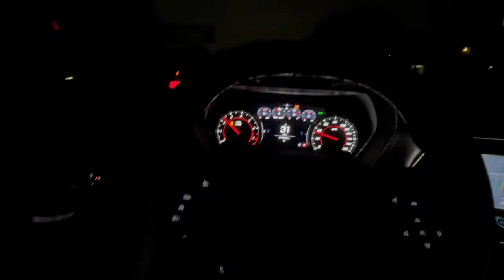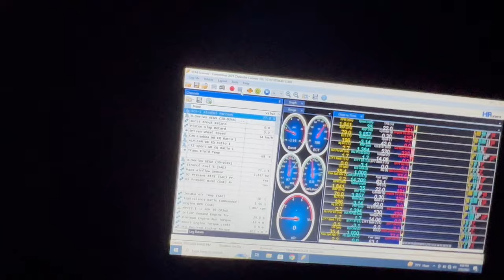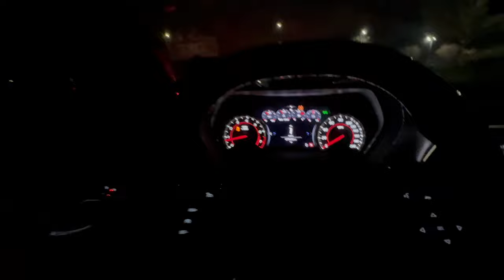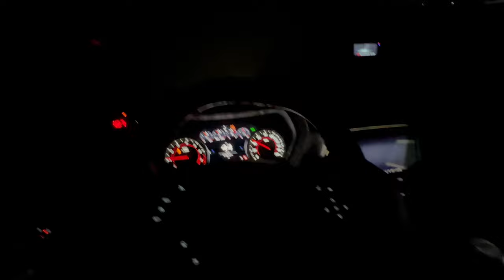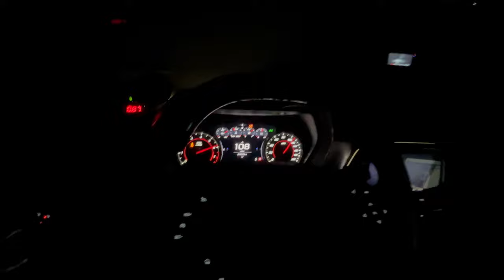NEW TUNE ON MY 2021 CAMARO 1LE